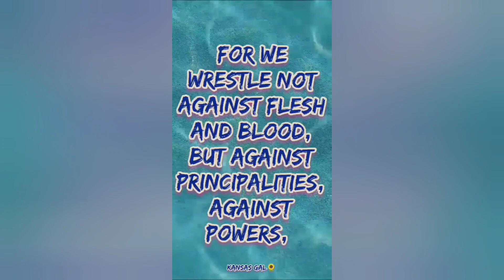I see the word SAP or SAM. What do you see?